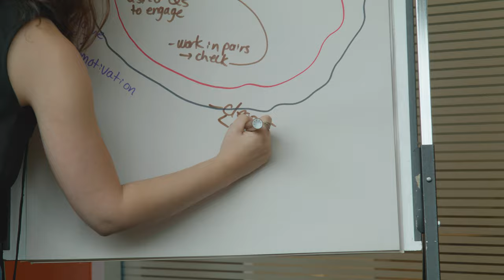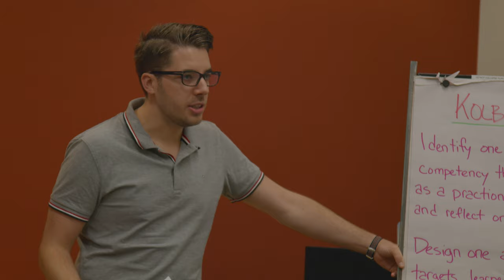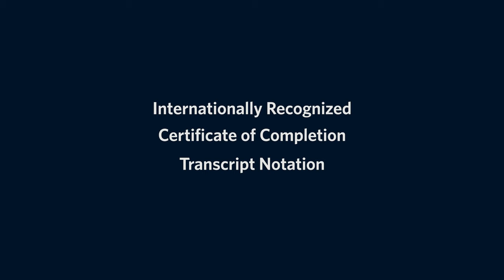CTLT Graduate Instructional Skills Workshop (ISW)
Our three-day Grad ISWs are 24-hour professional development sessions designed for graduate students interested in developing and enhancing their instructional skills. It caters to individuals new at teaching as well as those who wish to refresh and enhance their skills. We take a learner-centred approach that may have you looking at your students in a whole new light! Participants benefit from practicing skills and sharing ideas in a cooperative environment.

The Grad ISW awards a certificate of completion and is recorded on the transcript of UBC Graduate Students.